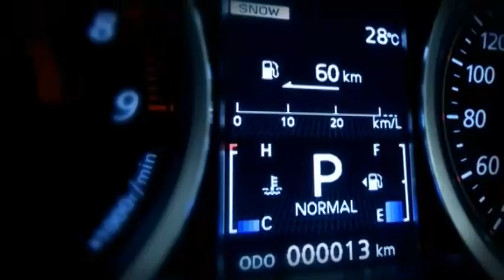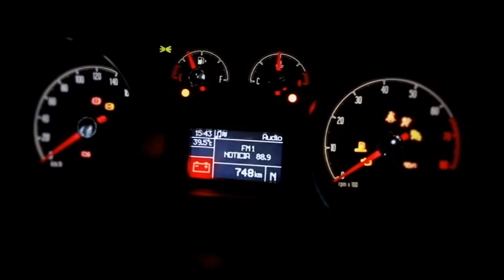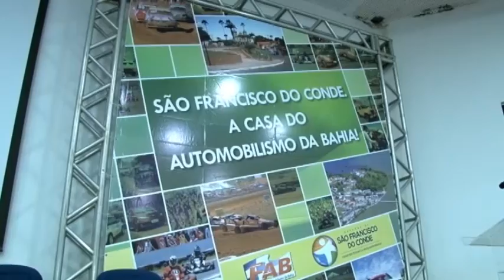PROGRAMA BAHIA MOTOR 192